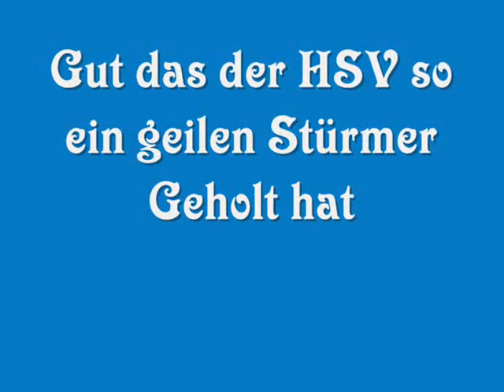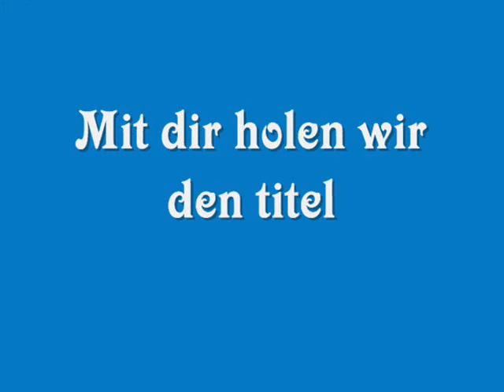Mladen Petric - Das Geht ab !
Hey Das geht ab wir feiern die ganze nacht